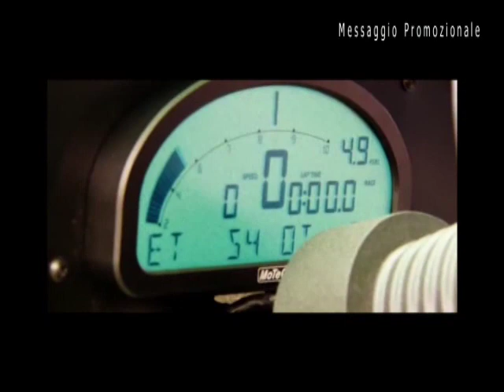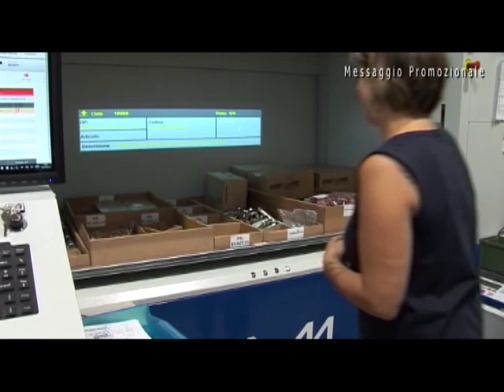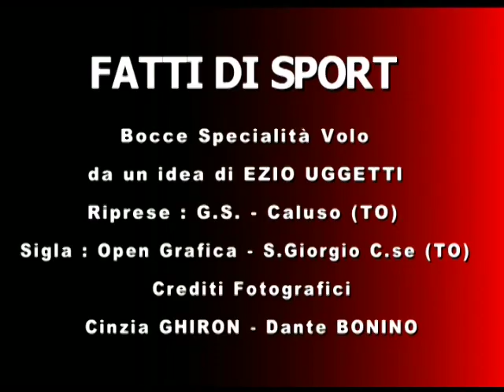Bocce : Intervista con Aldino Bellazzini D.S. BRB Ivrea